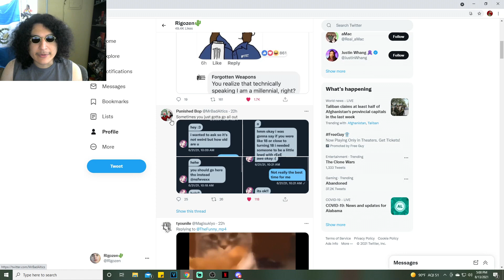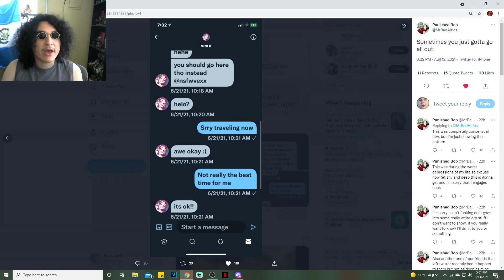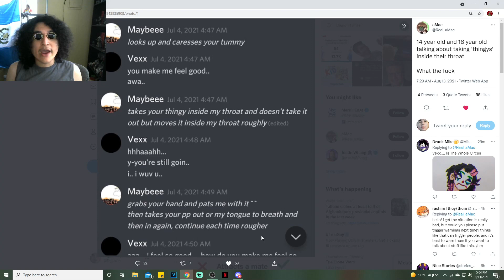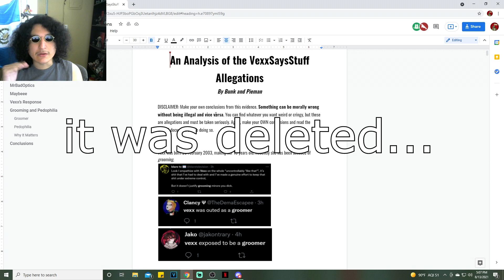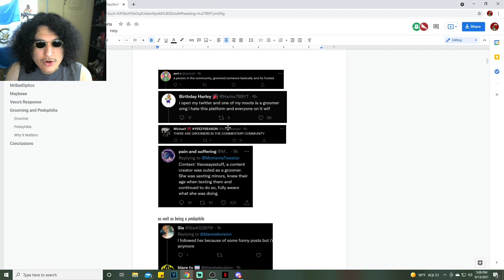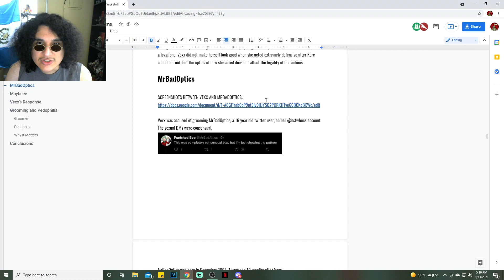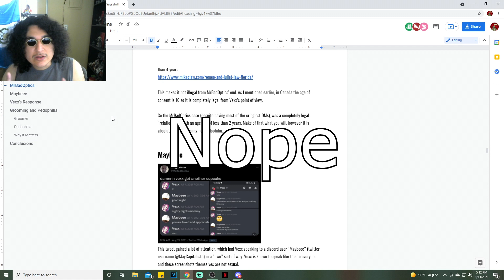Vexx Being Sussy Being Minors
the document was deleted.

discord mod moment